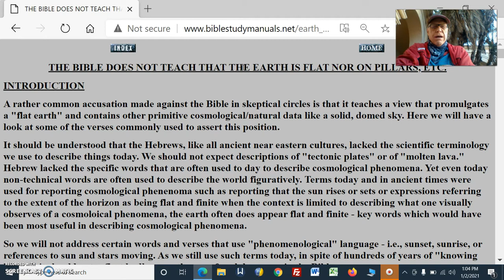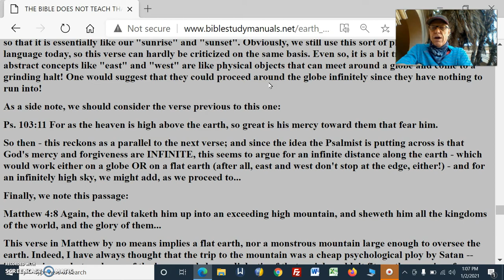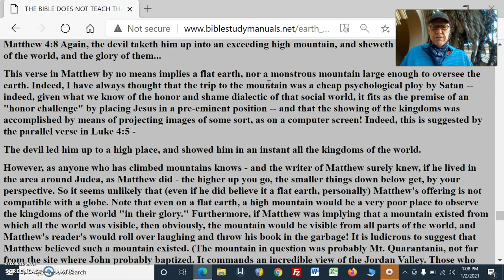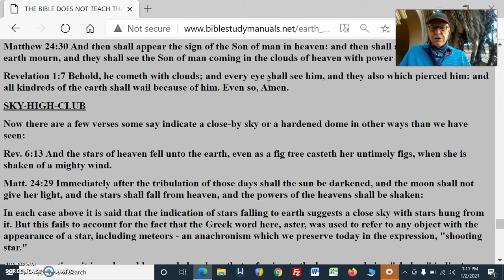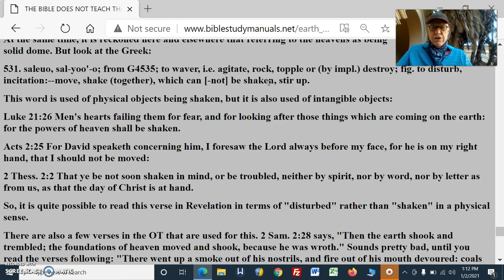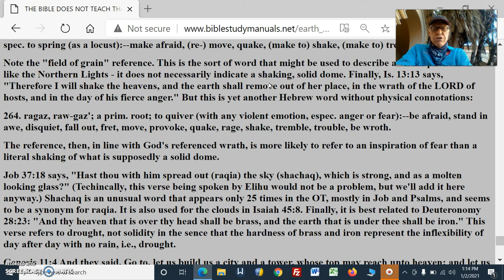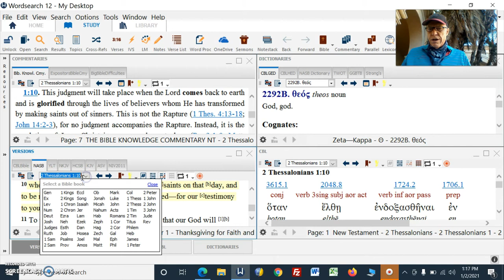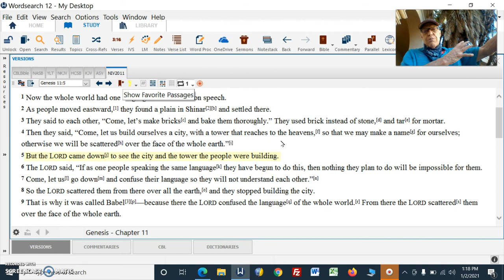Contradictions In The Bible Pt97FlatEarthOrReadingIntoTheText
Contradictions In The Bible Pt97 Global Conspiracy Or Reading Into The Text

GLOBAL CONSPIRACY

SKY-HIGH-CLUB
The language is poetic - not meant to be taken as literal scientific type observations. Elsewhere in Scripture, the judgment of God upon the world at the end of the world is not described as a dissolving of everything as into a literal solution of chemicals. So "The pillars of heaven" (Job 26:11) and "the pillars of the earth" (1 Sam 2:8; Job 9:6; Ps. 75:3) are metaphorical expressions - the language is poetic not meant to be taken as literal, scientific observations - by which the heavens and the earth are compared to an edifice raised by the hand of God, and placed upon a foundation of his making. Job 38:44-49 records the words of the LORD using this same poetic / figurative language, "[The LORD said to Job, "Where were you when I laid the foundations of the earth? Tell Me if you have understanding. Who determined its measurements? Surely you know! Or who stretched the line upon it? To what were its foundations fastened? Or who laid its cornerstone, When the morning stars sang together, And all the sons of God [angels] shouted for joy? Or who shut in the sea with doors, When it burst forth and issued from the womb; When I made the clouds its garment, And thick darkness its swaddling band…. [Etc.]"